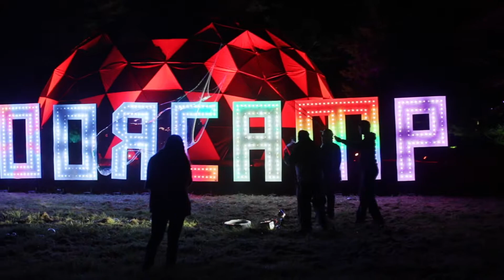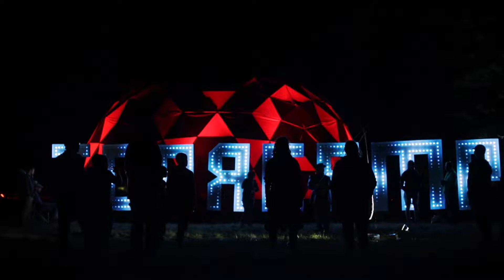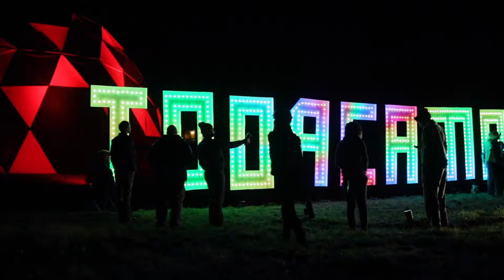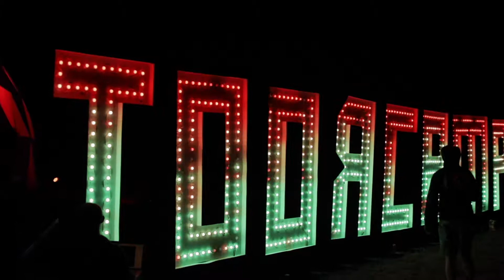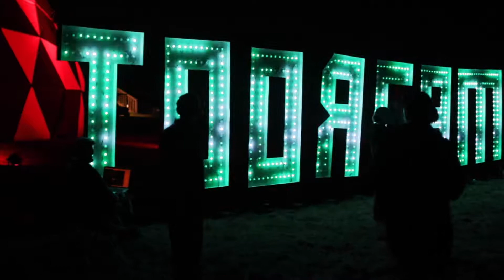Large LED Sign, Toorcamp 2018